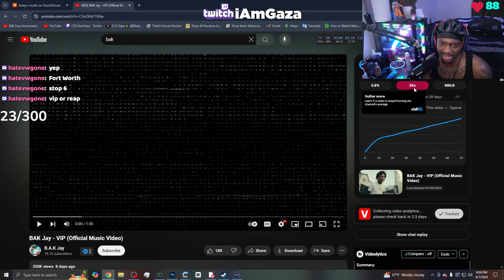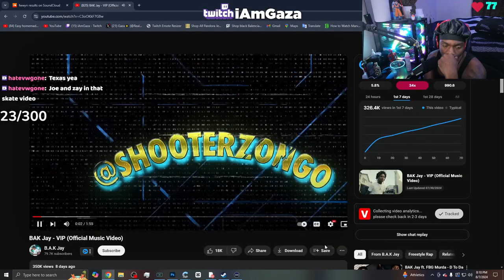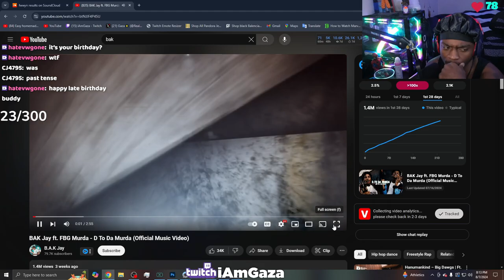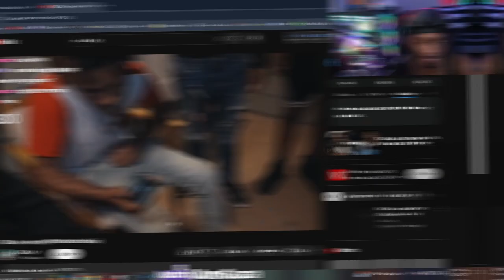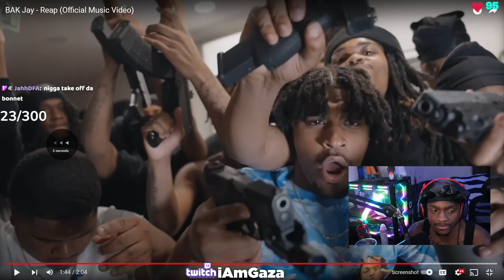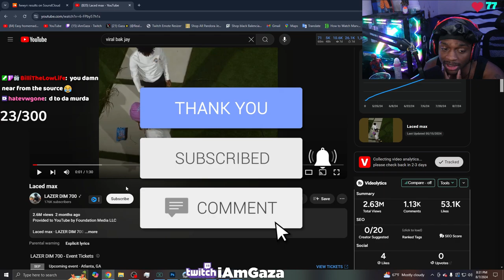iAmGaza Reacts to BAK JayC For the First Time!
In this video iAmGaza Reacts to BAK Jay music! Reap, D to da Murda , VIP